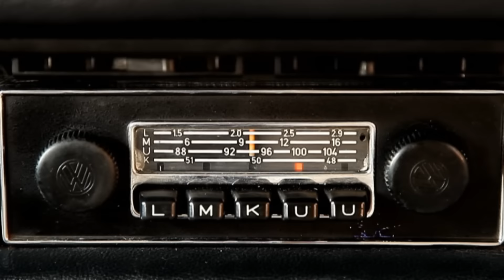Volkswagen 1303 beetle, bettle, kafer, bug, vosvos,,,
by.Ferhat Alpözen